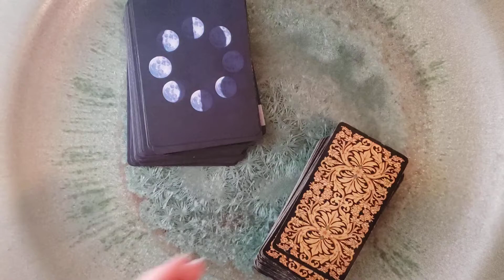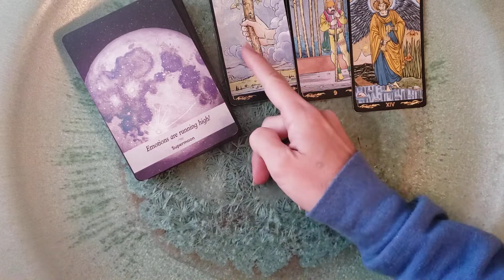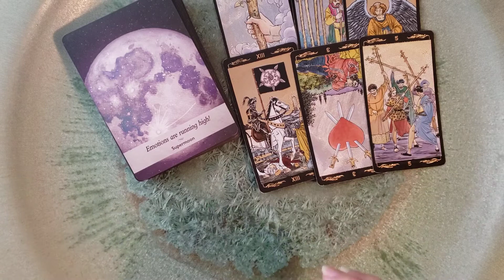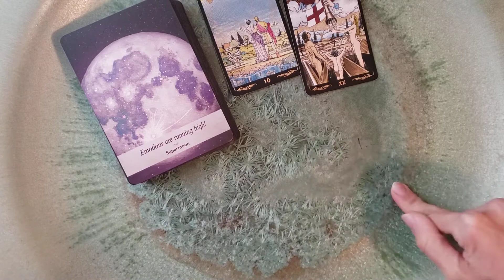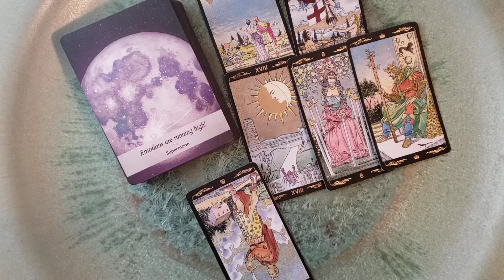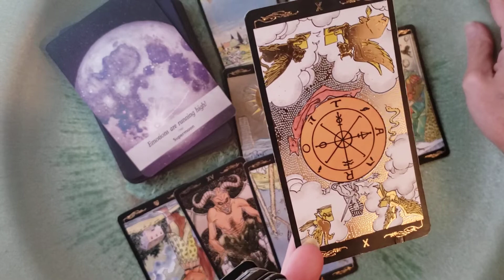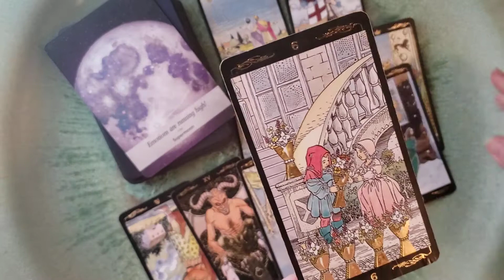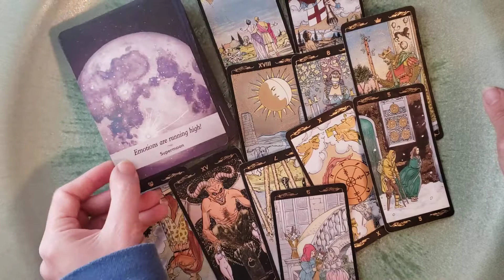💫 $ETH Ethereum Crypto Astrology Prediction for January 17 - 25, 2022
Ethereum Crypto Astrology Time! Predictions for Cryptocurrency Astrological in 2021.

🍓 Klaireeberry @ ƒ 🐦 Ƥ  ⓣ  I do weekly astrology videos on YouTube cryptoastrology highcarbvegan veganforeverything klaireeberry.com